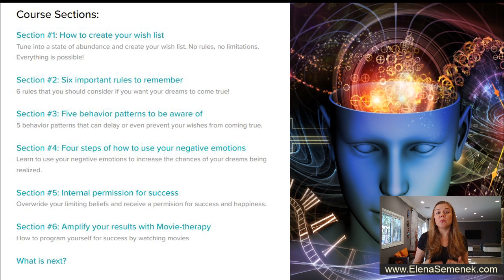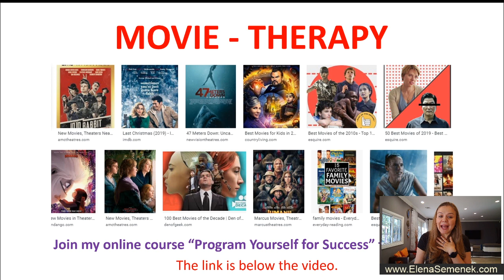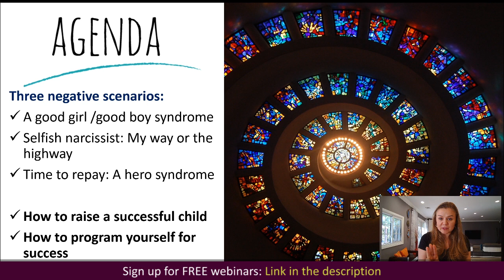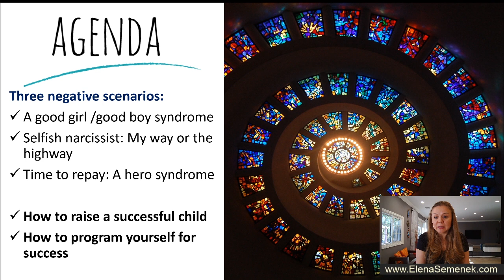The Hero Syndrome - A Big Parenting Mistakes Parents Must Avoid.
The Hero Syndrome. One of the biggest parenting mistakes parents must avoid. Parenting advice video from Elena Semenek, Psychology of Happiness